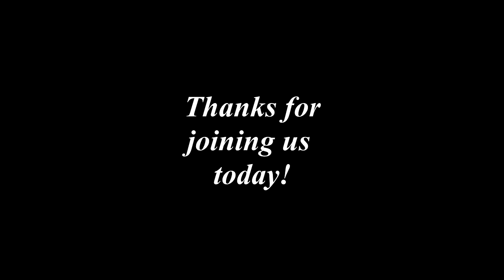Encouraging Words with Burt Campbell - Psalm 119:68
God is good. Sometimes we question this when we experience hard circumstances. We can even be tempted to blame God, thinking, “If You are so good, then how could You have let this happen.” We forget that others make choices that bear negative consequences. We forget that we live in a fallen world that is still looking to a day of total redemption. Yet, God sees the full picture. Over time, He works all things for the good of those who love Him. Along the way, God loves, comforts, heals, directs, forgives, restores, helps, and more. Let’s choose to honor His ways and trust Him to lead us through.